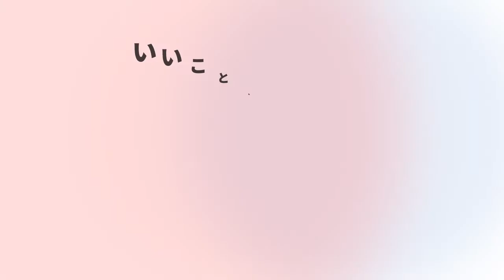風力発電の仕組みとは？風から電気が生まれるのはなぜ？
風力発電の仕組みについて紹介します。